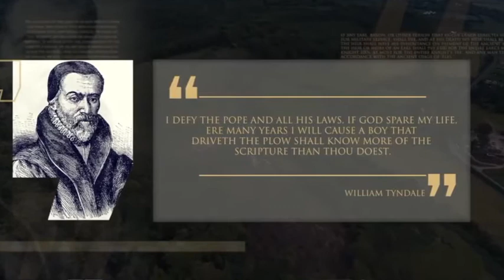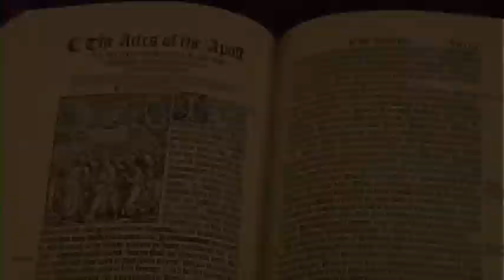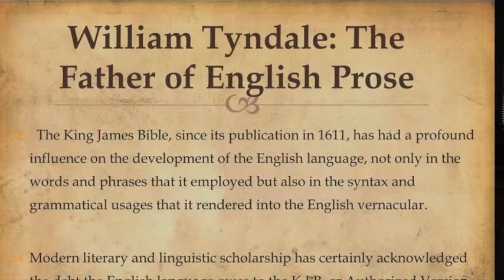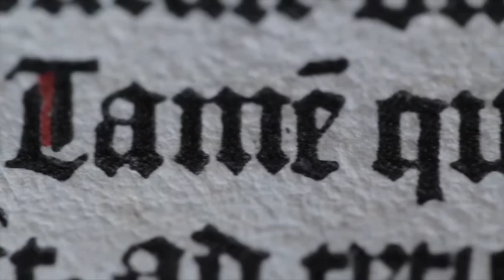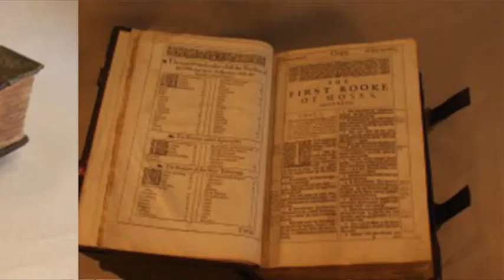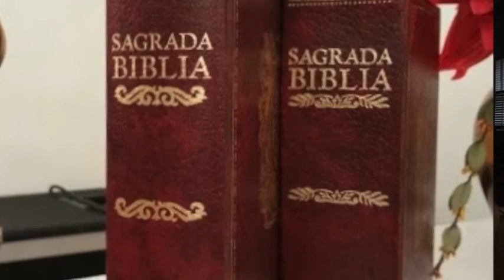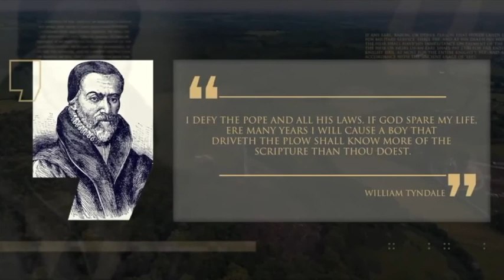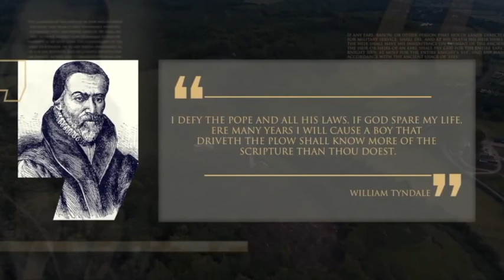Reformation Profiles: William Tyndale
HBC's video series of profiles of various Reformers.

Episode 4: William Tyndale
Presenter: Pastor Dave/Men's Pastor

Host: Pastor Sam/College and Young Adults Pastor